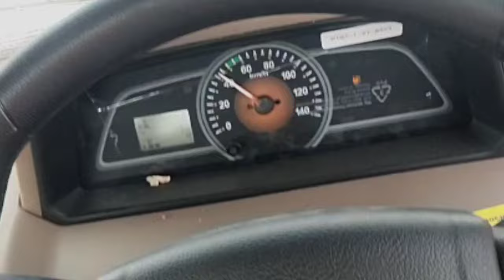Dj Ki Gadi Ko Loading Gadi Bna Diya Kyu.?डीजे की पिकअप को लोडिंग गाड़ी बनाने का क्या कारण है ?"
इस वीडियो में, हम उस जिज्ञासु मामले का पता लगाते हैं कि डीजे की कार को अचानक एक लोडिंग वाहन से क्यों बदल दिया गया। हमसे जुड़ें क्योंकि हम इस अप्रत्याशित बदलाव के पीछे के कारणों को उजागर करते हैं और इस हैरान करने वाले निर्णय के संभावित स्पष्टीकरणों पर गौर करते हैं। तार्किक चुनौतियों से लेकर व्यावहारिक विचारों तक, हम इस अप्रत्याशित परिवर्तन के पीछे संभावित प्रेरणाओं का विश्लेषण करते हैं। डीजे की कार के रहस्य की इस दिलचस्प जांच को देखने से न चूकें!
हमारे चैनल की सदस्यता लेकर अधिक आकर्षक सामग्री और अपडेट के लिए बने रहें।
In this video, we explore the curious case of why the DJ's car was suddenly replaced with a loading vehicle. Join us as we uncover the reasons behind this unexpected switch and delve into the possible explanations for this puzzling decision. From logistical challenges to practical considerations, we analyze the possible motivations behind this unexpected change. Don't miss out on this intriguing investigation into the mystery of the DJ's car!
इस दिलचस्प वीडियो में, हम एक डीजे की कार के एक लोडिंग वाहन में आश्चर्यजनक परिवर्तन को उजागर करते हैं। इस अप्रत्याशित परिवर्तन के पीछे के कारणों का पता लगाने और इसके पीछे की दिलचस्प कहानी को उजागर करने के लिए हमसे जुड़ें। आश्चर्यजनक मोड़ जानने के लिए अंत तक देखें!
In this intriguing video, we uncover the surprising transformation of a DJ's car into a loading vehicle. Join us as we explore the reasons behind this unexpected change and uncover the intriguing story behind it. Watch till the end to find out the surprising twist!